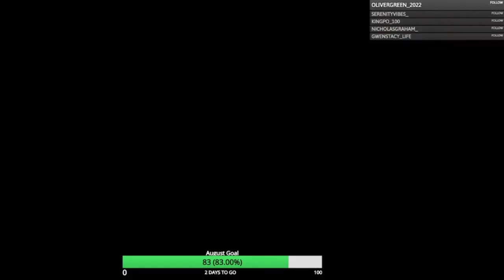Call of Duty Ghosts Gameplay Walkthrough, Part 2: THE HUNTED (Xbox Series/S)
Call of Duty: Ghosts is a 2013 first-person shooter video game developed by Infinity Ward and published by Activision. It is the tenth major installment in the Call of Duty series and the sixth developed by Infinity Ward. It was released for PlayStation 3, Wii U, Windows, and Xbox 360, on November 5, 2013. The game was released with the launch of the PlayStation 4 and Xbox One.

Stay Updated!